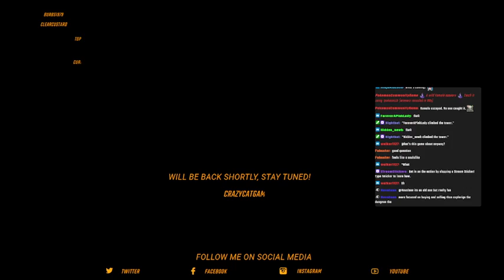Capitalism and Dungeon Crawling? What more could you ask for? (September 27, 2022)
First playthrough of Moonlighter, delving deep into the dungeons of Rynoka. Why don't you come along with me as I try to survive and sell my wares to revitalize the town one sell at a time?